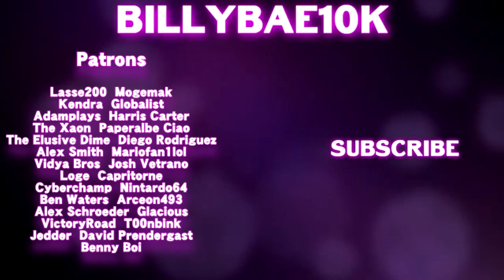Let's Play Super Smash Bros. Ultimate! Classic Mode [IKE]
Welcome to my Super Smash Bros. Ultimate series, exploring the Classic Modes for Super Smash Bros. Ultimate one character at a time! Each day, I'll be uploading a video of each character's Classic Mode, and my attempts to complete each of their campaigns!

Smash Ultimate is bloody amazing, and I would highly recommend you go out and buy this game, if you haven't already.

♦ Shout out to my Patrons:
$20 Patrons:
Lasse200
Mogemak

$10 Patrons:
Kendra
Globalist
AdamPlays

$5 Patrons:
Harris Carter ($6)
The Elusive Dime
Paperalbe Ciao
The Xaon

$1 Patrons:
Diego Rodriguez ($3)
David Prendergast
Vidya Bros
Alex Schroeder
Cyberchamp
mariofan1lol
Josh Vetrano
Loge
Capritorne
Nintardo64
Ben Waters
Arceon493
Glacious
VictoryRoad
T00nbink
Jedder
Benny Boi

♦ Fanmail Address:

Province - Cadiz.
State - Andalucia.
Country - Spain.